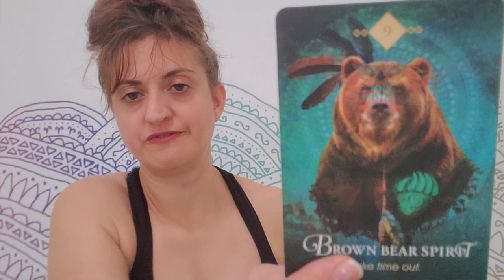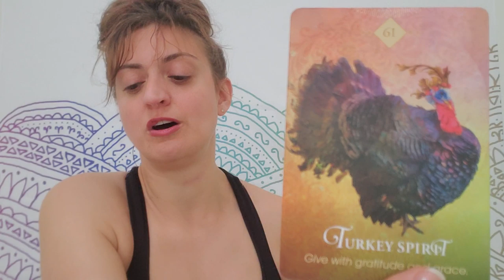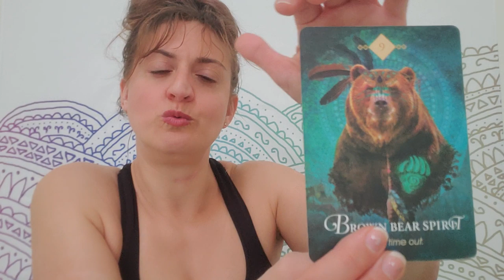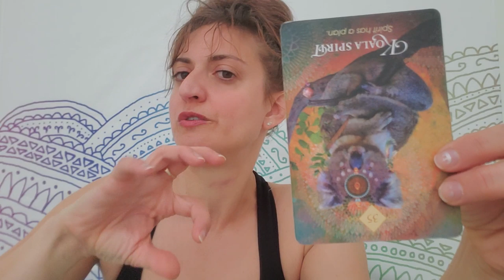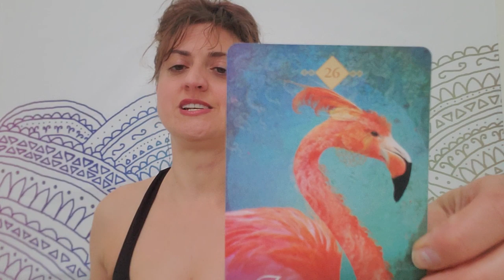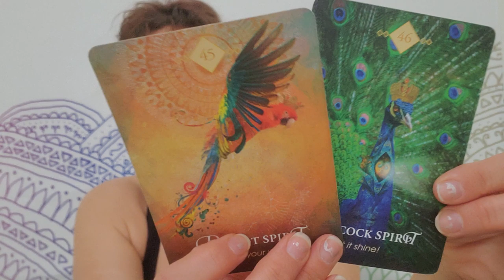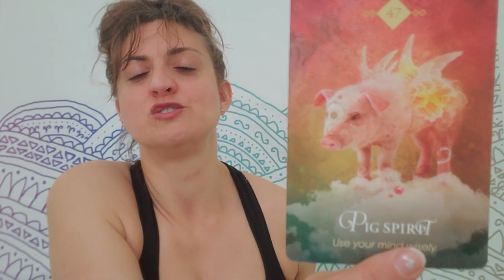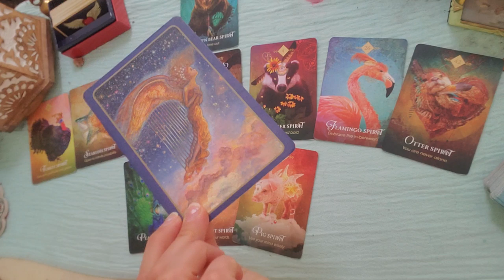♓ Pisces: They're going to surprise you ♓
PERSONAL READINGS
Recorded $100
In the body of the email specify:

FB: Born without Boundaries Tarot